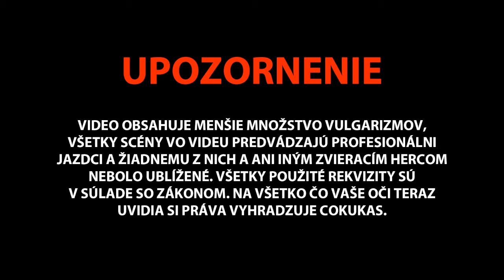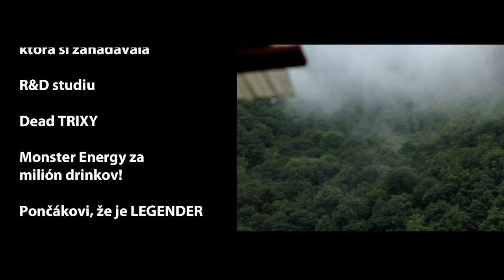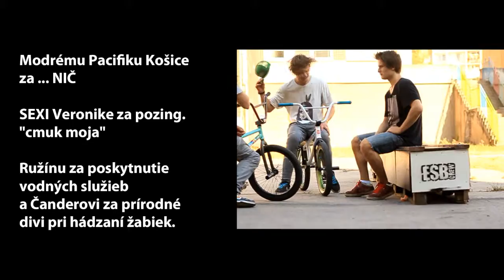COKUKAS 2012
Cokukas Production
Tomas Krujz / Camera
Juraj Juricko / Edit
riders: Tomas Jelen, Juraj Juricko, Lubomir Dvorsky, Tono Kmec, Jakub Sandrej, David Adamisin
camera: Canon eos 550D, samyang fisheye 8mm , canon EF 50mm f1,8, Tamron SP AF 70-300 F/4-5.6, Sigma 17-70 mm f2.8-4 DC Macro OS HSM